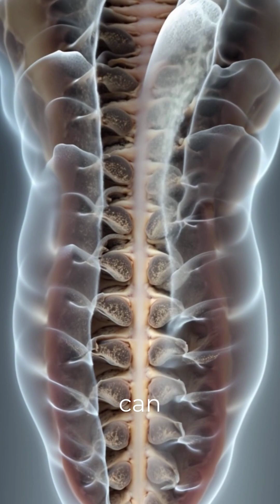We Can't Survive on Mars Because of This...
NASA's terrifying discovery: Martian dust is DEADLY! 😱 Scientists reveal the microscopic killers waiting for the first astronauts on Mars. These invisible particles are sharper than glass, packed with cancer-causing chemicals, and IMPOSSIBLE to remove from your lungs once inhaled. Our current technology CAN'T protect astronauts from this silent threat. Would YOU still volunteer for a one-way mission to Mars knowing this? 🔴

Extended Description:

The red planet hides a deadly secret that NASA scientists are racing to solve before sending humans to Mars. Every breath on the Martian surface could be filling astronauts' lungs with microscopic daggers laced with toxic chemicals that can NEVER be expelled.

Recent studies have confirmed Martian dust contains perchlorates that destroy thyroid function, silica that causes incurable lung disease, and heavy metals linked to cancer. At just 3 micrometers-10 times smaller than a grain of sugar-these particles easily penetrate protective equipment and respiratory defenses.

The first Mars astronauts won't just face extreme temperatures and radiation-they'll battle an invisible enemy that attacks from within. The most terrifying space danger isn't what we can see, but what we can't.
Follow for more mind-blowing space facts that NASA doesn't want you to know! 🚀

Sources: NASA Mars Rover Program, Journal of GeoHealth (February 2025)